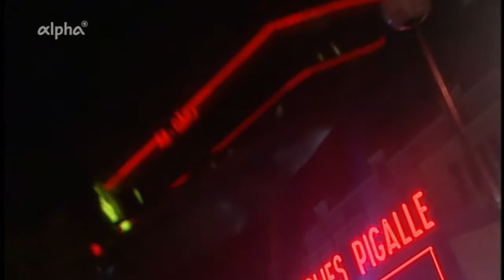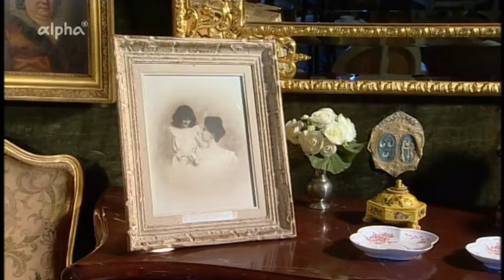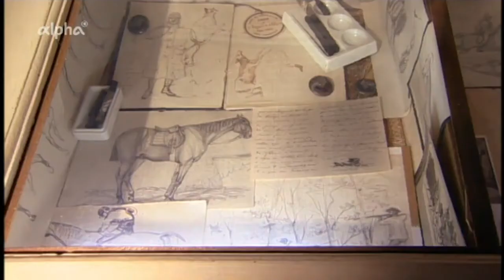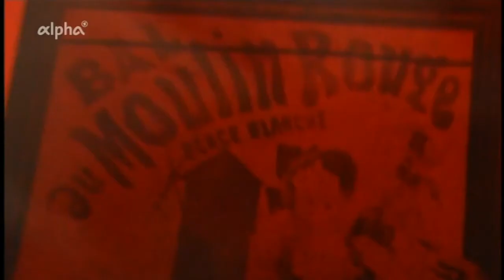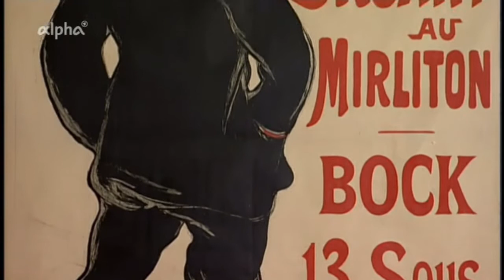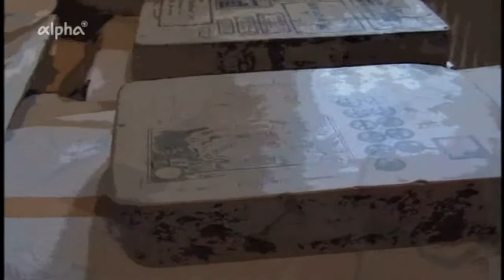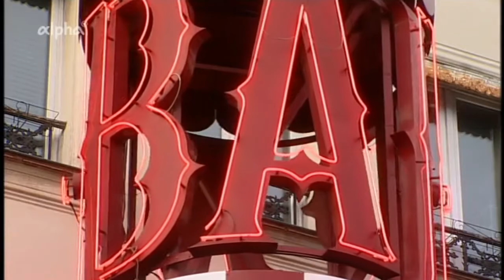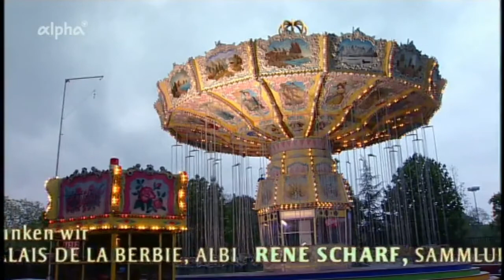Toulouse Lautrec - Pariser Nächte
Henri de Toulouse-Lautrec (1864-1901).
Doku BR 2005 von Jacqueline Kaess-Farquet und Wolfgang Lanzenberger.
Reihe "Faszination Kunst".

Kein anderer Künstler war mit dem Lebensgefühl der Belle Epoque und der Bohème im großstädtischen Paris zu Ende des 19. Jahrhunderts so eng verbunden wie Henri Toulouse-Lautrec (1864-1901). Seine Beobachtungsgabe gehörte ganz der Welt von Montmartre, den Kabarettisten, Chansoniers, den Tänzerinnen und Prostituierten, einer Umgebung, in der er sich aufgehoben fühlte. Von seiner Herkunft her, als junger Adeliger aus einer vermögenden Familie in der Provinz war er eigentlich prädestiniert, das Leben eines Dandys zu führen. Seine Berufung zur Kunst und seine starke körperliche Behinderung machten ihn jedoch zu einem gesellschaftlichen Außenseiter.
Seine Welt und seine Modelle fand er in den Bordellen und Cabarets von Montmartre. Obwohl Toulouse-Lautrec keine Revolution in der Malerei ausgelöst hat, wie seine Zeitgenossen Cézanne, Monet oder van Gogh, hat er doch seinen eigenen Stil gefunden. Auf dem Gebiet der Lithographie und besonders in der Plakatkunst hat er eine Radikalität und Modernität entwickelt, die bis zur Formensprache der Comics führt. Seine Plakate trugen die Kunst auf die Straße und machten ihn bis heute zu einem der populärsten Künstler. Im Mittelpunkt seines anteilnehmenden Interesses stand immer der Mensch und die kleinen Details, das "petit rien", die das Humane ausmachen. Der Film versucht die Kunst Toulouse-Lautrecs im Kontext seines Lebens zu vermitteln und führt den Zuschauer an die Orte seiner Kindheit, wie das Schloss zu Bosc in Albi in Südfrankreich und natürlich auch nach Montmartre, wo er seine Pariser Nächte verbrachte.